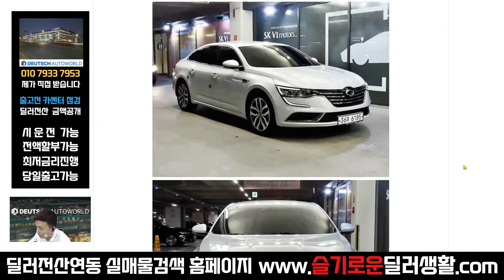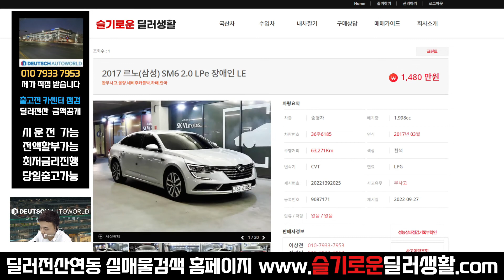(실매물중고차) 1480만원 sm6 (6185)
감사합니다